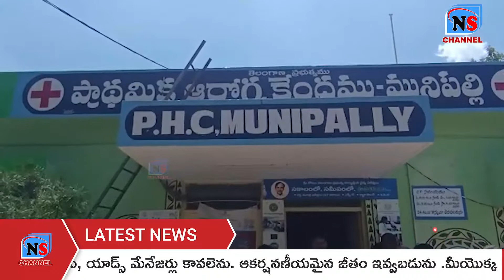ప్రభుత్వ హాస్పిటల్ లో 108 అందుబాటులో ఉన్న అందులో డీజిల్ పోసే నాథుడు దిక్కులేదు